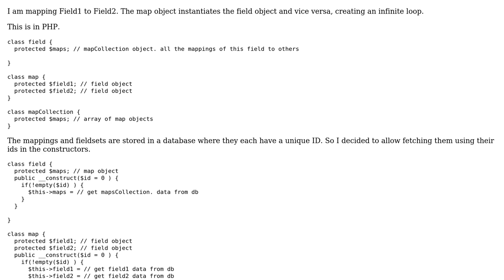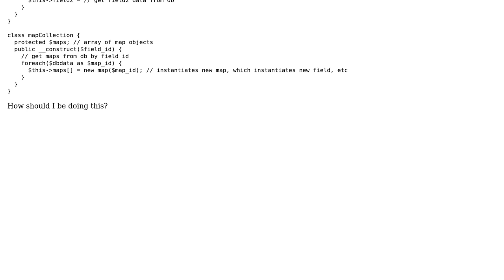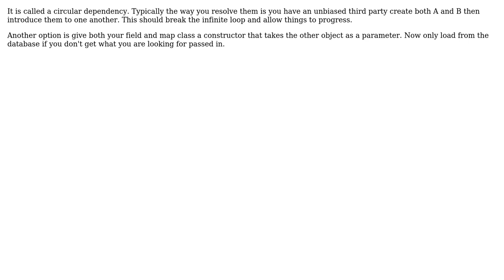Many-to-many in OOP: Class A instantiates Class B, which instantiates Class A, which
Software Engineering: Many-to-many in OOP: Class A instantiates Class B, which instantiates Class A, which

With thanks & praise to God, and with thanks to the many people who have made this project possible! | Content (except music & images) licensed under CC BY-SA | Music | Images & others | With thanks to user stonemetal user Buttle Butkus and the Stack Exchange Network Trademarks are property of their respective owners. You are responsible for your own actions.